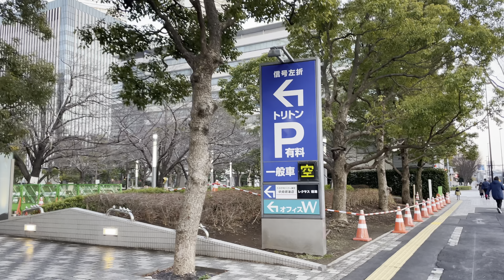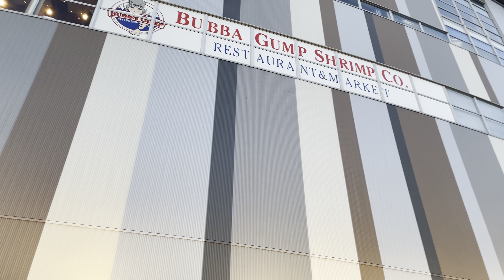【4K HDR】晴海 豊洲 東京散歩 2022.2 Harumi Toyosu Tokyo walk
晴海通り
晴海トリトンスクエア
PEUGEOT中央ショールーム
シトロエン中央ショールーム
ザ・パークハウス晴海タワーズクロノレジデンス
ザ・パークハウス晴海タワーズ ティアロレジデンス
パークタワー晴海
晴海橋梁
アーバンドックパークシティ豊洲タワーA
アーバンドックパークシティ豊洲タワーB
アーバンドック ららぽーと豊洲
RHC ロンハーマン豊洲店
Trattoria Pizzeria LOGiC MARINA GRANDE
DONQ
BELG AUBE
SOUP & DONUTS
豊洲船着場
アーバンゲートブリッジ
春海橋公園

4K 60fps HDR
2022.2

Harumi-dori
Harumi Triton Square
PEUGEOT Central Showroom
Citroen Central Showroom
The Park House Harumi Towers Chrono Residence
The Parkhouse Harumi Towers Tiaro Residence
Park Tower Harumi
Harumi Bridge
Urban Dock Park City Toyosu Tower A
Urban Dock Park City Toyosu Tower B
Urban Dock LaLaport Toyosu
RHC Ron Herman Toyosu store
DONQ
BELG AUBE
SOUP & DONUTS
Toyosu Pier
Urban Gate Bridge
Harumibashi Park